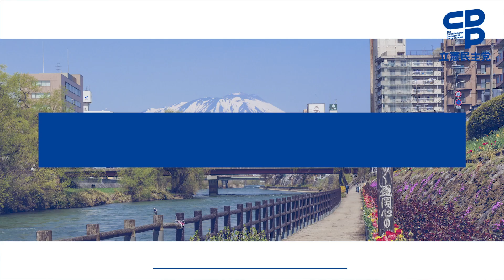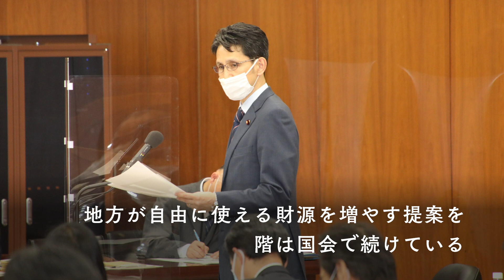東日本大震災10年 階猛議員インタビュー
地震で死ぬかもしれないと思ったという階猛議員。被災現場を視察する中で、復旧復興の担い手である事業者の再建の必要性を痛感し、それまでになかった「二重ローン対策」や「グループ補助金」の新設や「相続熟慮期間」の延長に尽力しました。階議員に取り組んだ議員立法や今後の復興の課題について聞きました。